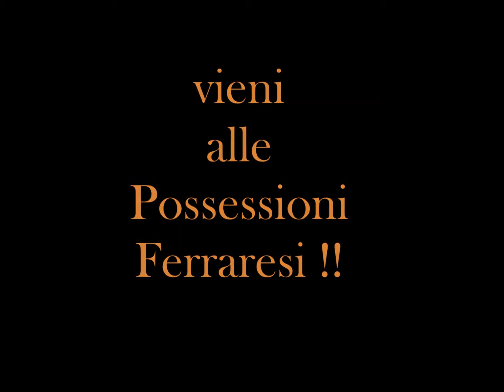POSSESSIONI FERRARESI RISTORANTE ALBERGO MELARA RO